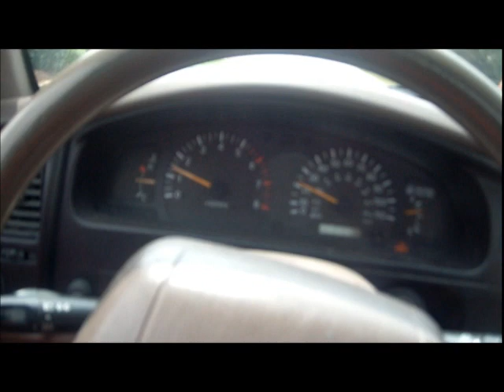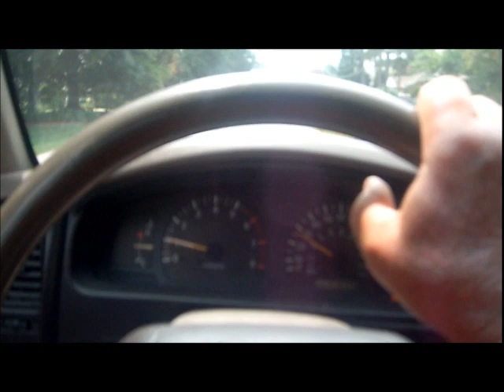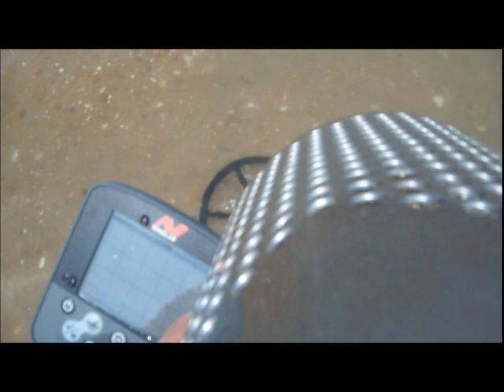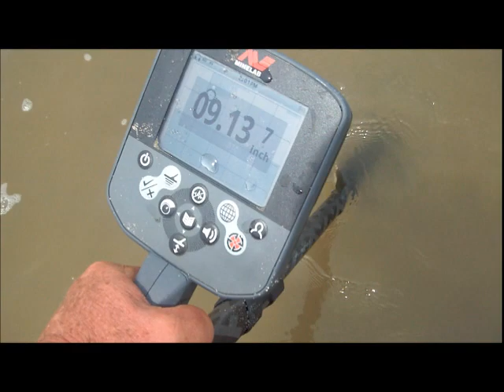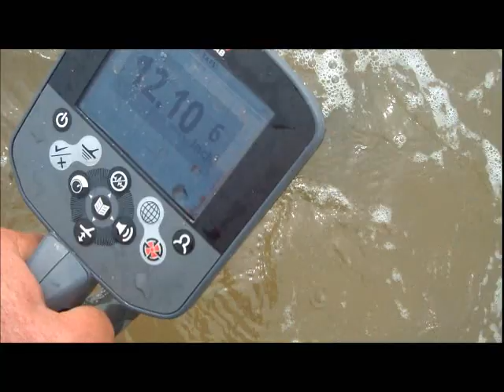JULY 11TH - St. Augustine Mike was Spinning the Bay today with us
aka:  Michael Chesser is in town visiting.  i said when u arrive give us a call  -  he did.

some targets around the bay today, but none of our group of 4 found any.  rumor has it docbev got another ticket today.

JACK HAD X-RAYS - all seems normal - Dr.said his ankle seems to be sprained.

knife gig in the morning - see you some place later.

OR

Scoops:
.1) New 8" T-rex S/S scoop.